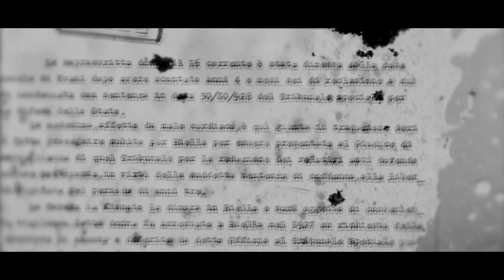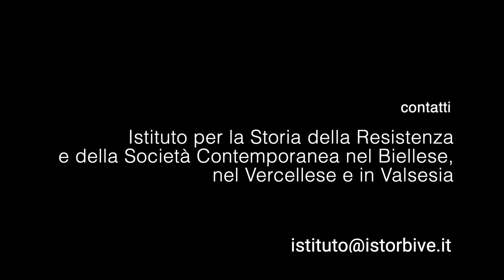Promo dello spettacolo teatrale "Iside e le altre"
Promo dello spettacolo teatrale "Iside e le altre", prodotto dall’Istituto per la storia della Resistenza e della società contemporanea nel Biellese, nel Vercellese e in Valsesia con il sostegno della Fondazione Cassa di Risparmio di Vercelli.
Il 22 novembre 1931 Iside Viana, giovane antifascista originaria di Candelo, paese del Biellese, si spegneva in estrema solitudine nel carcere di Perugia, all’età di ventinove anni. Iside era entrata in carcere due anni prima, nel marzo 1929, in seguito all’arresto dell’intero nucleo del centro comunista diretto da Pietro Secchia a Milano, del quale faceva parte.
A Perugia, oltre a Iside, vennero rinchiuse altre quattro giovani donne, tutte originarie e operative nel Biellese, arrestate tra il 1927 e il 1930 a seguito delle prime condanne che il Tribunale speciale per la difesa dello Stato, organo istituito nel 1926 con lo scopo di punire tutti quei reati commessi contro la “sicurezza” dello stato fascista, inflisse al movimento antifascista biellese, uno dei più attivi sul territorio piemontese. I loro nomi erano: Giorgina Rossetti, arrestata insieme al fidanzato Marino Graziano, a seguito della scoperta di una tipografia clandestina; Anna Pavignano, fermata insieme a un compagno di partito in seguito a una retata in una tipografia torinese; Francesca Corona, condannata in quanto collaboratrice di noti attivisti politici; Ergenite Gili, arrestata con la nota “sovversiva” Camilla Ravera ad Arona.
Iside, Giorgina, Anna, Francesca ed Ergenite si conoscevano, avevano condiviso gli stessi ideali politici, erano state tutte arrestate in quanto “sovversive”, ma la dura esperienza di vita del carcere, l’allontanamento dal contesto famigliare, il senso di isolamento da parte dei compagni di partito che, a causa della clandestinità, avevano difficoltà a sostenere chi veniva recluso, lasciarono le donne da sole ad affrontare complesse questioni politiche ed etiche.
Iside era nata e aveva vissuto in una famiglia socialista, aveva iniziato presto il suo percorso politico, che l’aveva spinta prima a trasferirsi in Brasile e poi a diventare funzionaria di partito.
Era riuscita a costruire una rete di amicizie con altre compagne e compagni di lotta, ma, nonostante questo, non si adattò mai alla vita carceraria, non solo per le precarie condizioni igienico-sanitarie, ma soprattutto a causa delle pressioni etiche e politiche che le detenute subivano spesso in totale isolamento.
Iside Viana morì dunque in estrema solitudine, respinta dalle compagne che non avevano compreso l’esigenza fisica e psicologica di sopravvivenza che ne aveva motivato i comportamenti.
Nello spettacolo "Iside e le altre" Iside Viana parla direttamente al pubblico, si rivolge agli  spettatori per coinvolgerli in un racconto che non è solo testimonianza storica ma vuole essere riflessione attiva sull’agire individuale e collettivo. "Iside e le altre" porta in scena una storia di scelte, una storia di umanità diverse, di sensibilità diverse, una storia di ribellione, di dedizione totale alla causa politica e di attaccamento alla vita. Attraverso un gioco di fantasia, le autrici immaginano che Iside Viana possa ancora parlarci e raccontare il suo punto di vista. Viene messa
in scena una investigazione intorno a questa donna, la cui scelta di disobbedienza, prima al fascismo e poi al Partito comunista, diventa emblematica della dialettica fra individuo e società. E intorno a Iside sono state immaginate molte voci che potessero raccontarci non solo la sua storia  dimenticata, ma anche quella delle “altre”: altre donne, altre scelte.
A partire, dunque, dalla storia delle cinque donne biellesi rinchiuse a Perugia, il duo artistico Elide Saur si concentra su una semplice domanda: siamo quello che scegliamo?